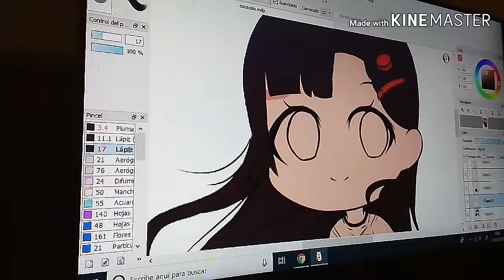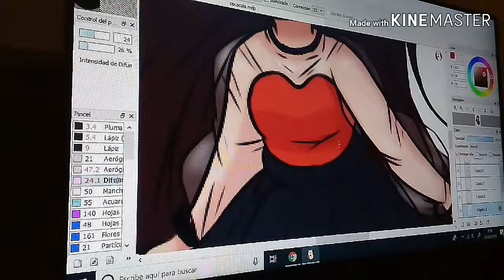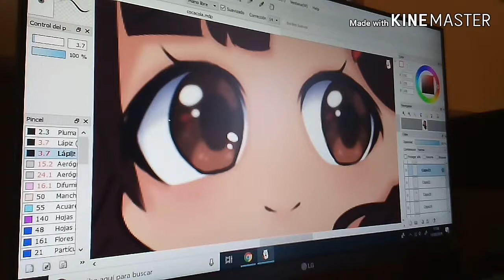CocaCola Chibi Speedpaint